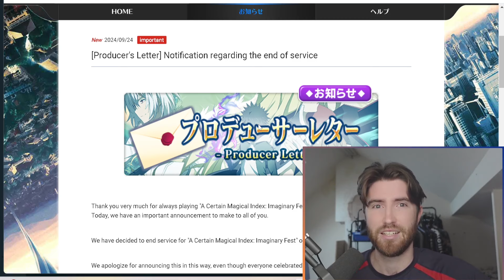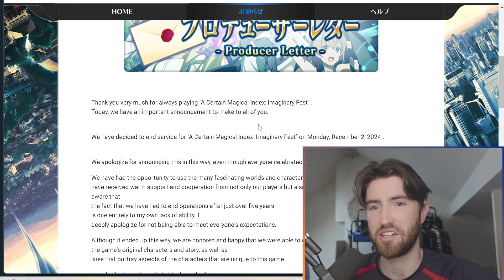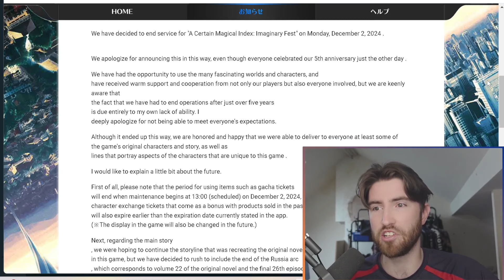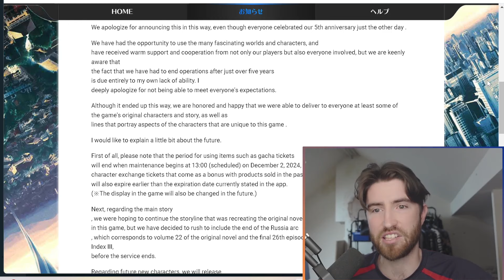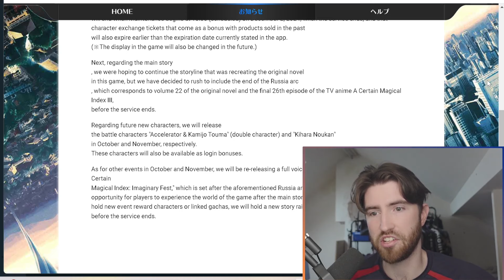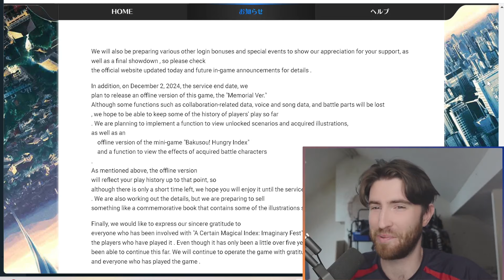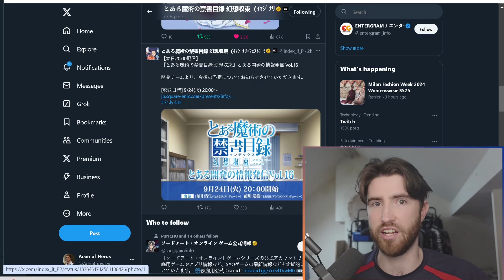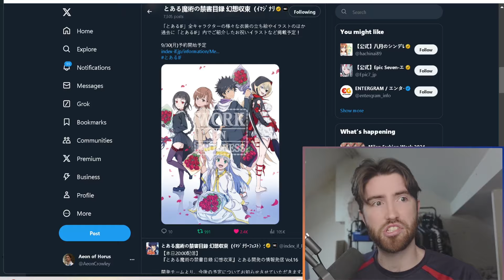RANT: RIP Toaru Imaginary Fest 2019-2024